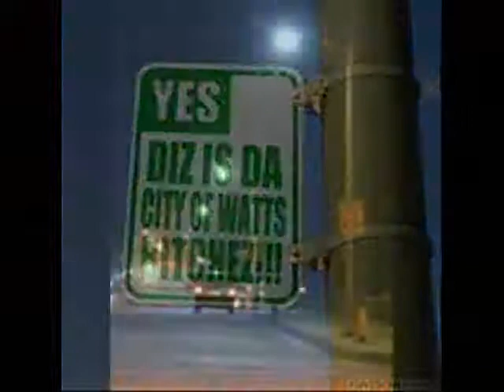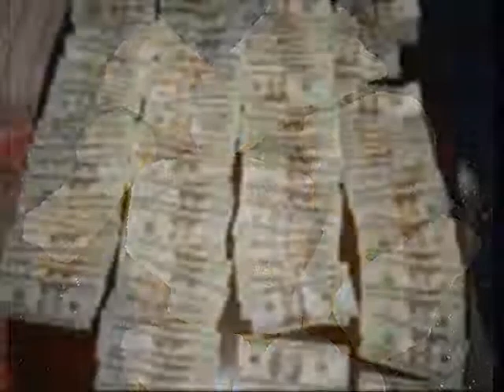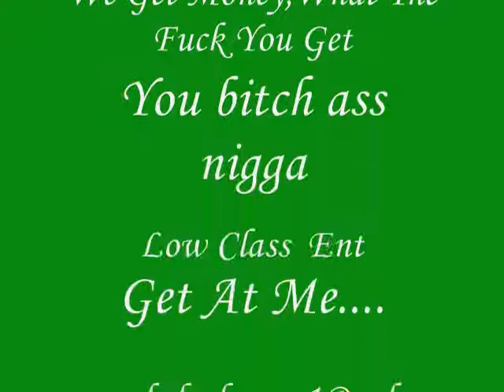Provoke Badwayz Feel Me